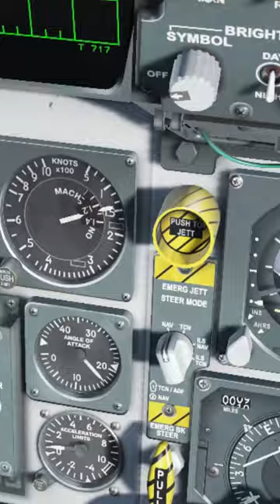F-15C descent to landing from 72,000 feet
Getting down with it

Hardware:
CH Rudder Pedals
CH Pro throttle mounted on the Roger Dodger Side stick HOTAS frame
Logitech 3D joystick
64GB ToughRam 3200Mhz DDR4
Oculus Quest